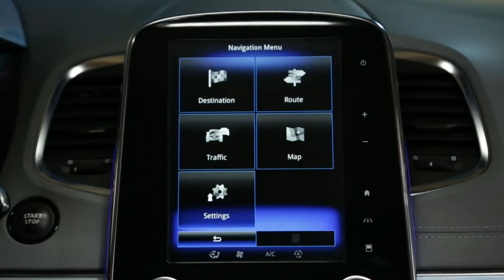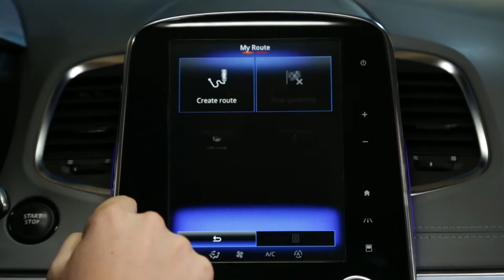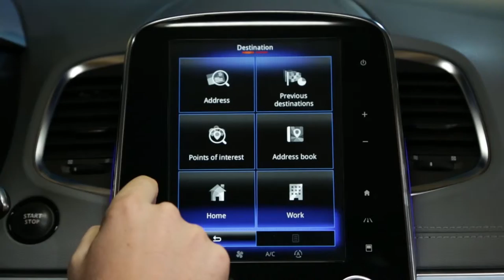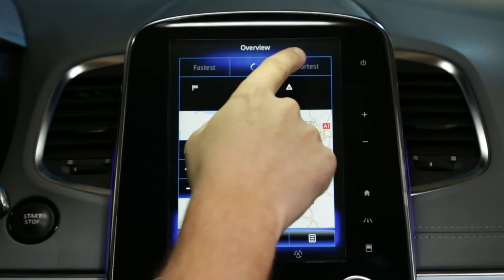Как запрограммировать маршрут в системе навигации